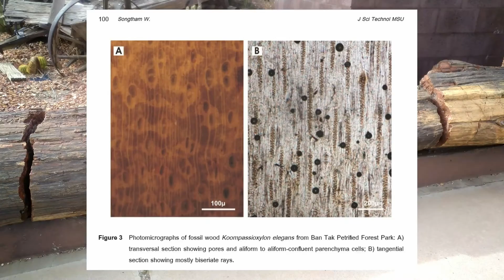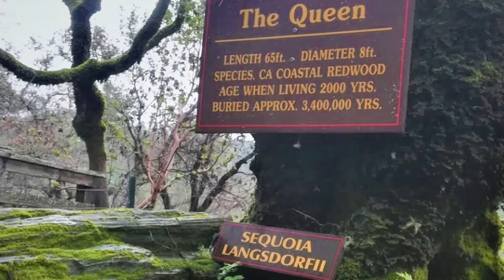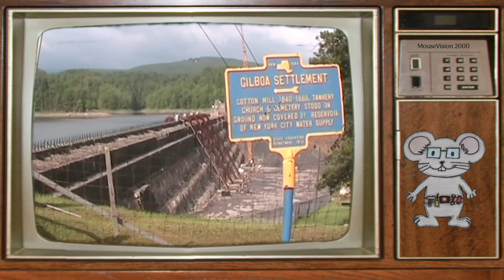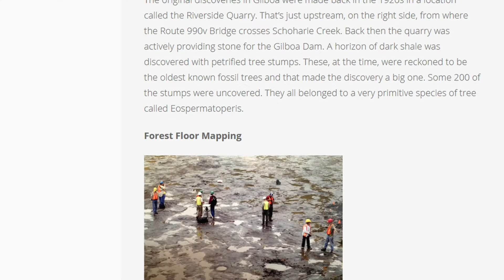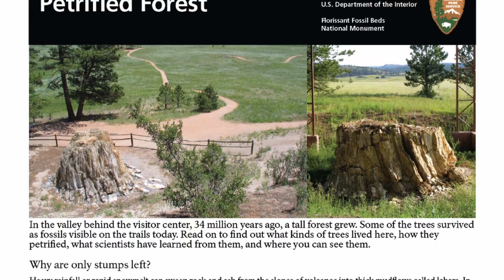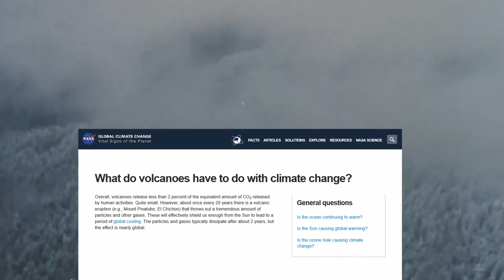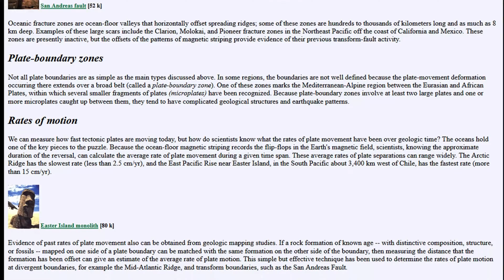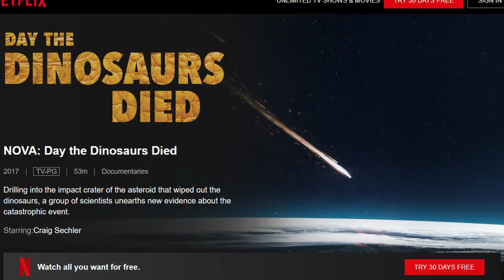Looking for the Largest Petrified Tree in the World in 4K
In this video I started to look into the claim of the Largest Petrified Tree in the World?. Seems like there's petrified wood just about everywhere in northeast Arizona, and the World's Largest Petrified Tree, they say is at the Geronimo Trading Post. The tree is in several sections and what I could find, it weighs 80 tons. It's free for you to see, it's just laying right next to the parking lot as you see in the video. I think it's actually worth seeing. If your on I-40 the exit is 280, its on the north side of the interstate.

Now for the one's that are putting in the comments that it's not the Largest in the World' it's in Thailand. Let's take a look at that further. I have left links down below if you would like to read more on that. Now I can believe that it's the world's longest unbroken piece of petrified wood, it was found in Thailand back in 2003. The tree has a length of 236.9 feet,  and is 5.9 feet in diameter at the basal. Just keep in mind that it is broken. I couldn't find the length that it is broken at. If you know leave it down below.

Let' look at some other petrified wood in the USA. Now most of these place you have to pay to get a look at the petrified wood.  The first one we will look into is in California. The Oakland Tribune from 1917 goes into describing a road trip in California to the Petrified Forest. He also describes some trees in the article. "Queen of the forest" is 80 feet long and is 12 feet in diameter. "The menarch" is 60 feet long 9 feet in diameter.

There is other trees that you can find there like "The Giant" that tree is 60 feet long and is 6 feet in diameter. Now all these trees are redwoods, all laying down the same direction from a volcanic explosion 7 miles to the northeast. That would put it behind the present day Mt. St. Helena. These trees would of been covered with volcanic ash after the explosion.

In Yellowstone National Park, in Wyoming you can find petrified forest that are standing upright. Funny thing about the trees that are Petrified, all of them live in Warmer Climates with more precipitation. Let's ask Beth Taylor the Park Ranger at Yellowstone what trees are there in the petrified forest.

If you would like to go back to the horse and buggy days, leave a comment about it down below.  I might make a video talking about my take on it. So where is the Largest Petrified Tree ?

cloakcoin:CBs9HooP6g2u1y4pFJdWdaiaeBV1b7x8Xe